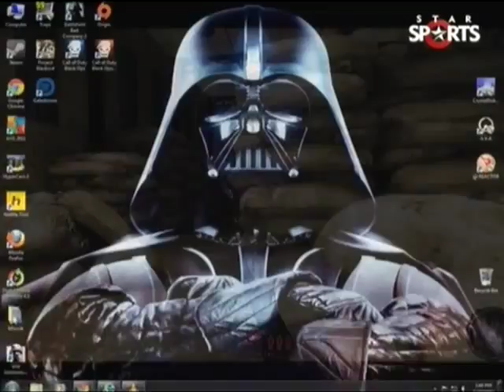Game 8-10-2011 Part1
Credit - ESPN Star Sports